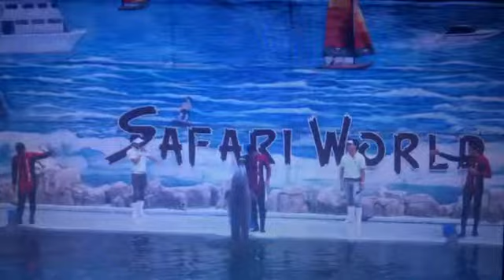🎥 DOLPHIN SHOW, SAFARI WORLD, BANGKOK, KINGDOM OF THAILAND 🌏🇹🇭🐡🐠🐟🐬🐳🐋🦈🦭🐊💧🌊💦🐅🐆🦓🦍🦧🦣🐘🦛🦏🐪🐫🦒🦘🦬🐎🦌🦚🦜🦢🦩🕊🐇🦤🦆🦅🦋